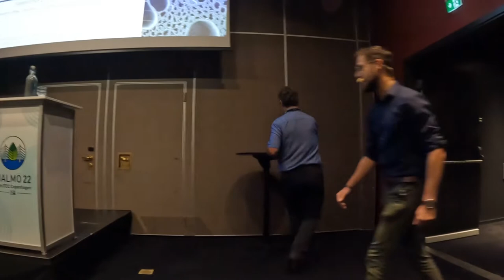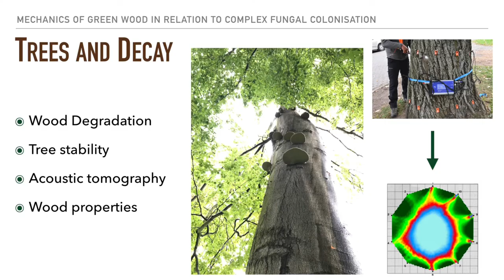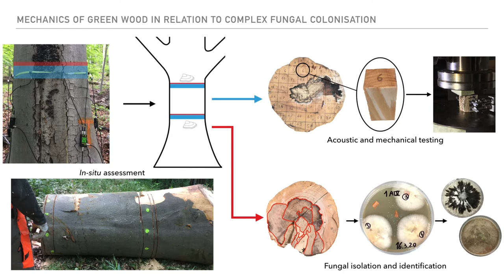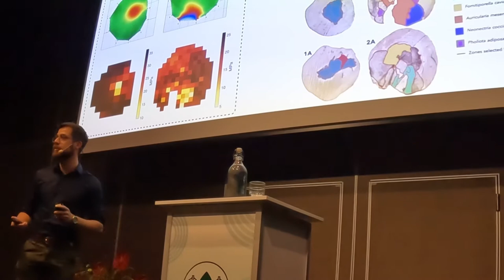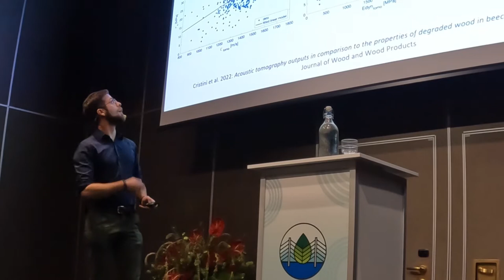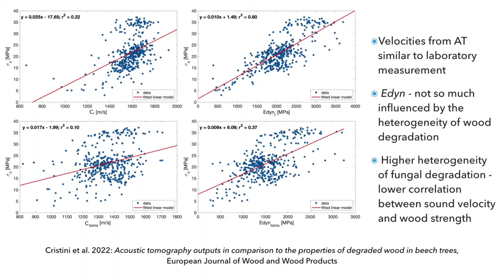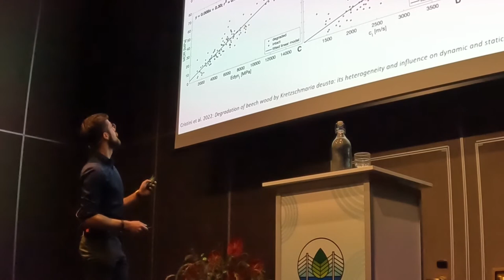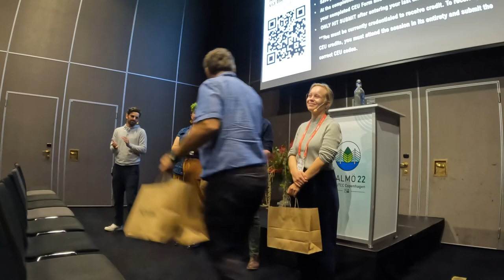Lecture of Valentino Cristini at the ISA conference in Malmö, 2022.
Lecture of Valentino Cristini at the ISA conference in Malmö, 2022. Mechanics of green wood in relation to complete fungal colonisation.